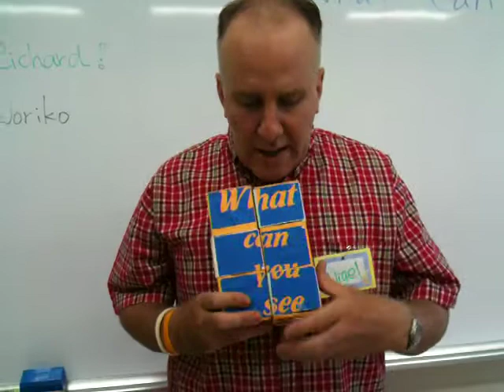nigel milk cartons